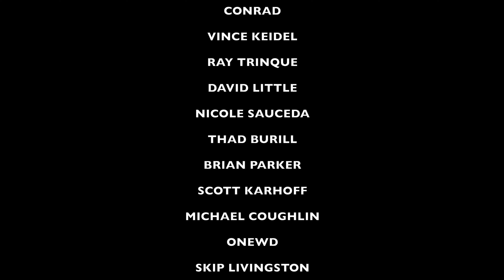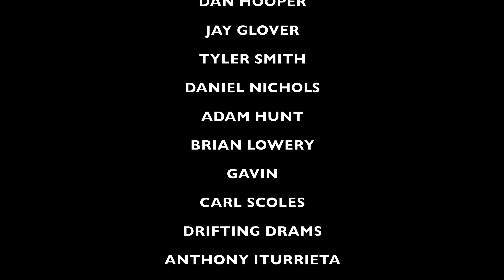Barrell Bourbon Mizunara Cask Finish Review - Why We'll Buy This!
Dara shares her thoughts on the newest release from @Barrellbourbon - the Cask Finish Series: Mizunara. She explains her tasting notes and why she would buy this for $85.

As the channel continues to grow, your generous contributions will be used for the following:
StreamYard
Editing software (Final Cut Pro)
Lighting
B-Roll Stabilizer
Sound board
Camera
Mic
Laptop
Gimbal
YouTube set
Whiskey

By contributing, you are helping me continue to provide the best reviews and content possible and grow the channel.

From blinds to reviews to comparisons to behind-the-scenes to livestreams, and so much more. I will work hard each week to create the most impactful and beneficial content for you while providing entertainment.

Your generosity means the world to me and I am beyond grateful for your support!

Thank you a million times!!!

You can also find me here:
Instagram: The Real Average Drinker